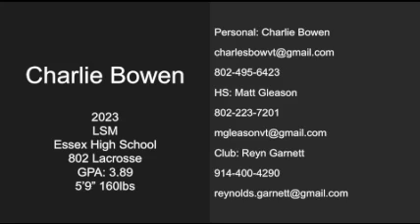Charlie Bowen Lacrosse - Essex High School 2022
Charlie Bowen Lacrosse
Class of 2023
Essex high school Vermont
802 lacrosse - Club
GPA - 3.89
5' 9" 160 lbs
ALL AMERICAN 2022
1st Team All State 2022
1st All Metro 2022 & 2021
2nd Team All Metro 2021
VT Rising Star 2022 & 2021
2022 Season Stats (9 Goals, 5 Assists)